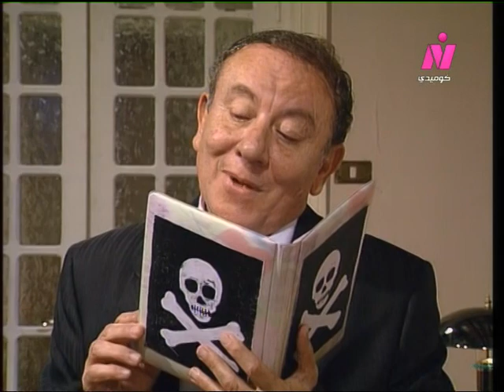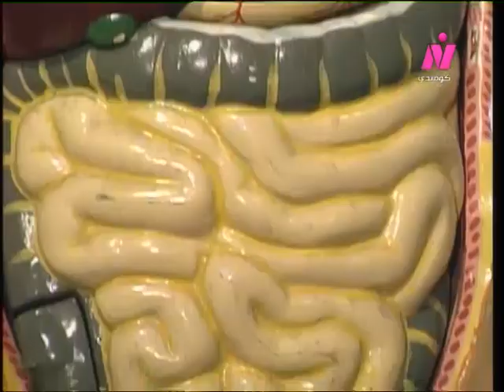مسلسل انسى اللي فات يا فرحات (2002) الحلقة (2) - سمير غانم، دلال عبد العزيز، حسن مصطفى, طلعت زكريا